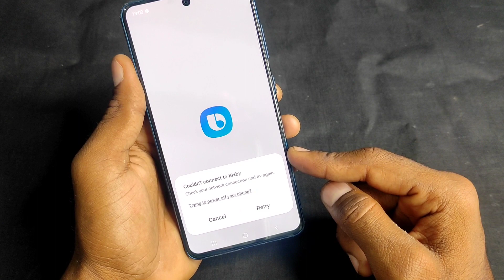Samsung galaxy s 21fe 5g power off | s21 fe switch off kaise kare | how to switch off s21 fe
How to switch off Samsung Galaxy S21 FE 5G, Samsung Galaxy S21 FE 5G ko switch off kaise kare
How to restart Samsung Galaxy S21 FE 5G
How to do switch off Samsung Galaxy S21 FE 5G, Samsung Galaxy S21 FE 5G ko switch off kaise karte hain
Samsung Galaxy S21 FE 5G ko restart kaise kare, Samsung Galaxy S21 FE 5G switch off
Samsung Galaxy S21 FE 5G, Switch off